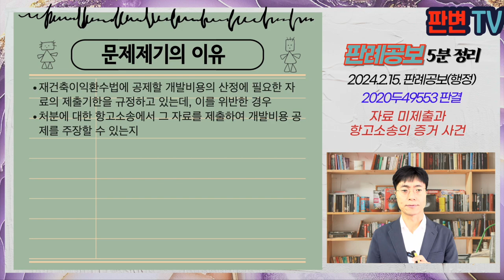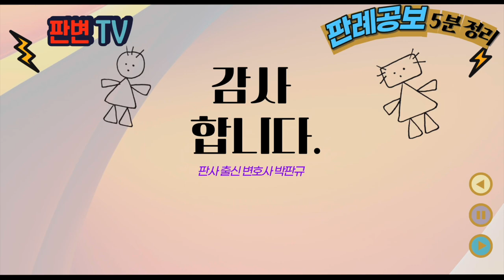자료 미제출과 항고소송의 증거 사건 [24.2.15.자 판례공보(행정)]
자료 미제출과 항고소송의 증거 사건
별 3개

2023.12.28. 선고 2020두49553 판결
재건축부담금부과처분취소

원고 재건축조합(상고인)
피고 강남구청장

파기환송

원고는 재건출조합으로 관리처분계획인가를 받고, 10.10.20. 준공인가를 받음
피고는 이 사건 도로에 대하여 기존 도로와 같은 재질로 공사하라는 조건을 부과
원고는 공공에 제공되는 이 사건 도로 등을 신축
피고는 14.12.29. 재건축부담금 4.3억원을 부과함
재건축부담금 부과기준은 종료시점 주택가액에서 개시점 주택가액, 개발비용을 공제한 금액임
피고는 14.12.29. 종료시점 주택가액을 실제 분양가격으로 산정하고, 도로부지 가액을 공제하지 않음
원고는 15.3.5. 이 사건 도로에 관한 개발비용을 자료를 제출함

재건축이익환수법에 공제할 개발비용의 산정에 필요한 자료의 제출기한을 규정하고 있는데, 이를 위반한 경우
처분에 대한 항고소송에서 그 자료를 제출하여 개발비용 공제를 주장할 수 있는지

항고소송에서 행정처분의 위법 여부는 처분 당시 행정청이 알고 있었던 자료 뿐만 아니라 사실심 변론종결 당시까지 제출된 모든 자료를 종합하여 처분 당시 존재하였던 객관적 사실을 확정하고, 그 사실에 기초하여 처분의 위법 여부를 판단할 수 있음
제출기한을 위반하여 과태료를 부과되는 것을 넘어서 부과처분을 다투는 항고솟에서까지 그 자료를 증거로 제출할 수 없게 되는 것은 아님
그럼에도 원심은 이 사건 처분 전에 증명자료를 제출하였다고 볼 증거가 없다는 이로 개발비용 미공제를 위법하다고 보지 않음

실무활용
행정처분의 적법성을 항고소송에서 판단할 때는 처분 당시의 객관적 사실을 확정하고 그 사실에 기한 처분의 위법 여부를 판단하는 것
자료제출기한을 위반하였더라도 처분 당시에 객관적으로 존재하였던 사정이라면 항고소송에서 자료를 제출하여 다툴 수 있음
처분 당시에 행정청이 알 수 없었던 사정이라도 처분 당시 객관적으로 존재하였던 사정이라면 법원이 항고소송에서 다시 판단할 수 있다는 것임